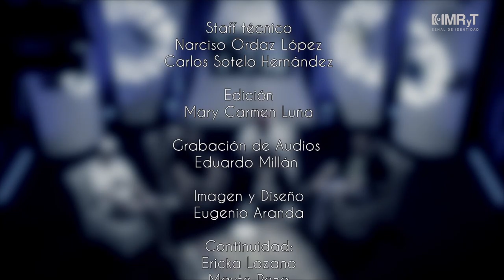Seres Lunáticos. Una manifestación artística, a través de la música. POLIFÓNICO T2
El hip-hop se apoderó del estudio de Polifónico con "Seres Lunáticos" y nos dieron una excelente muestra de su forma de improvisar exclusivamente, para el público de Polifónico. Originarios de Morelos, "Seres Lunáticos", se desbordan en talento, creatividad, letras y música.